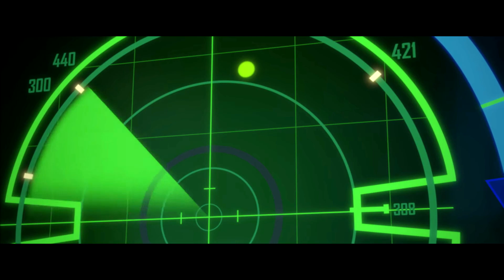BUSAN JA EICHENWALDE | Overwatchin maailman ympäri [2020]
Viimeiset kaksi kohdetta vuoden 2020 Overwatchin maailmanympärimatkasta. Mukana olleet varmasti arvasivat nämä, mutta tiesittekö oikein päin?

Oikein lämmintä ja turvallista joulua!
Tämä projekti meinasi levitä käsiin, kun päivätyön lisäksi pyrin pitämään tämän ja striimit hallinnassa. Onneksi sain apua kuvaustöissä Antsulta, Applezzilta ja Pheonixilta, iso kiitos heille avusta!

Kiitos kun katsoit videon! Muistahan tykätä, kommentoida ja jakaa videota, ne auttavat kanavaa suuresti! Ja tilaamalla et missaa tulevia videoitani ja striimejäni, joten sekin on vain suositeltavaa!